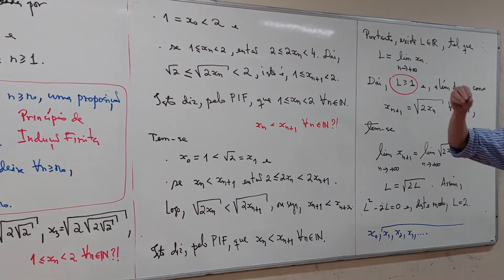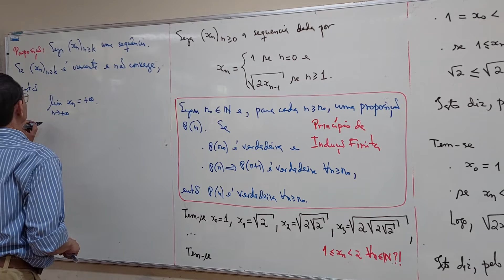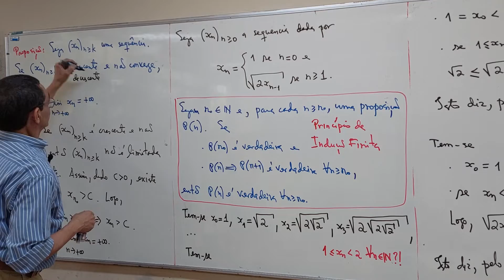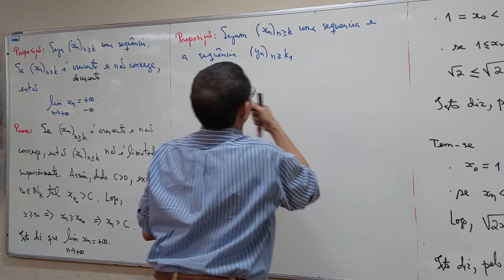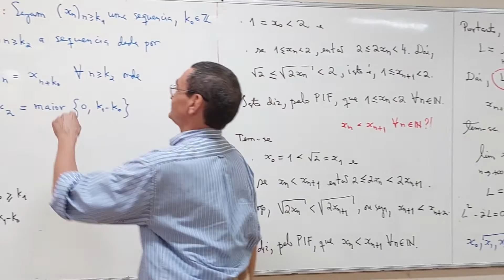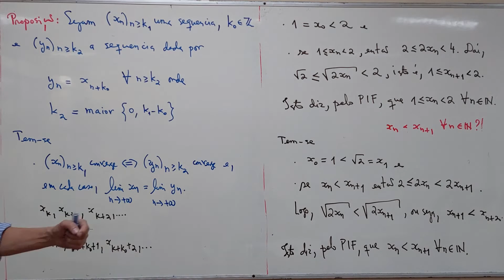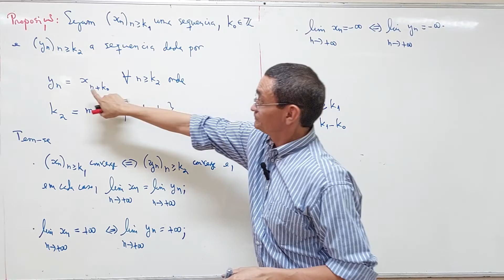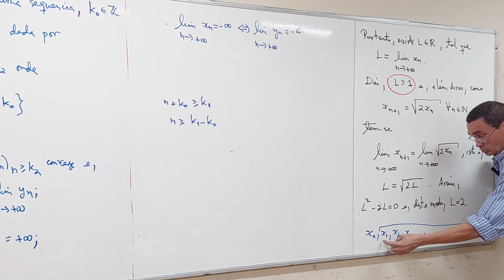aula 34 - Parte 06/06 - Bacharelado em Matemática